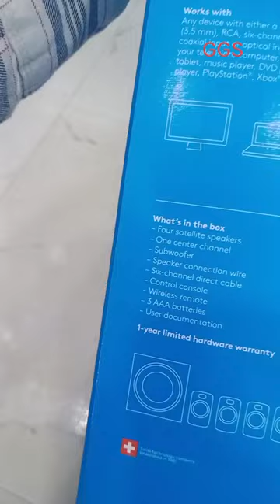logitech Z906 surround sound Dolby home theater 5.1 THX CERTIFIED SOUND SYSTEM with 1000w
logitech Z906 surround sound Dolby Bluetooth connected home theater 5.1 THX CERTIFIED SOUND SYSTEM with 1000watt sounds output

logitech home theater under 30000

logitech Dolby home theater with 1000 watt

logitech wireless home theater system

best home theater 1000watt

Unboxing of home theater logitech

this home theater connect with Bluetooth connector then connect to your bt device

creators studio

how to use home theater music system

for video making I'm using my phone Vivo s1

for clear sound I'm using MI Bluetooth headphones